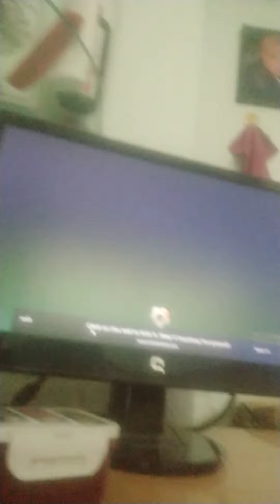18 January 2022